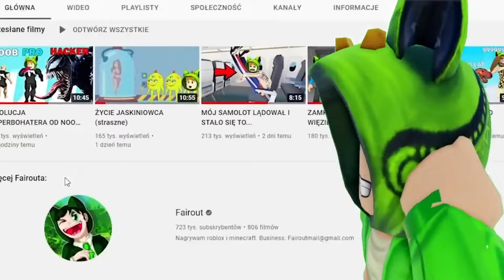OCHRONNE PSY W MINECRAFCIE! fairout minecraft